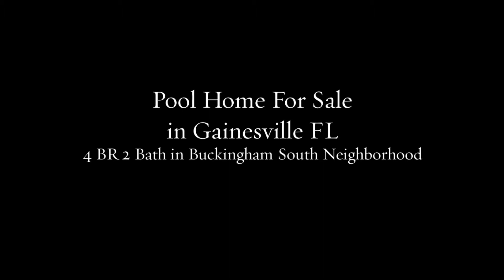SW Gainesville Pool Home for Sale in Buckingham South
Pool Home for Sale in SW Gainesville. Don’t miss this 4 bedroom 2 bath updated pool home in the Buckingham South neighborhood. Spacious floor plan with magnificent updated kitchen that opens to great room with vaulted ceilings and stone fireplace. MLS# 412411